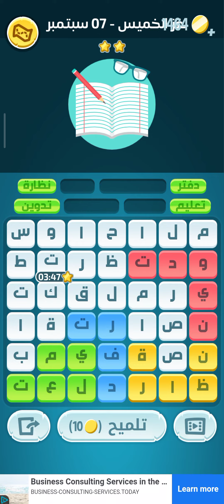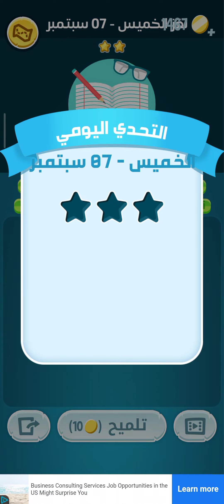كلمات كراش حل لغز الخميس 7 سبتمبر 2023